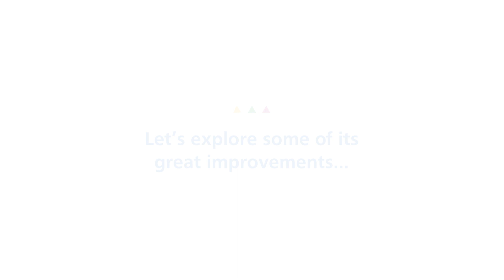PAS to SystmOne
Exploring the benefits of our new PAS, SystmOne